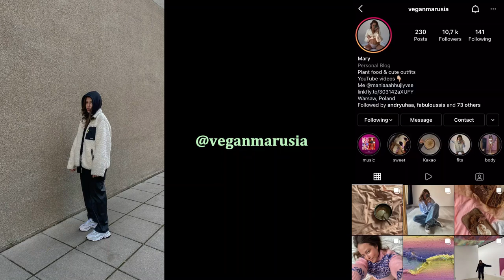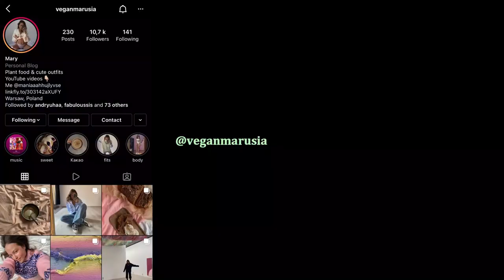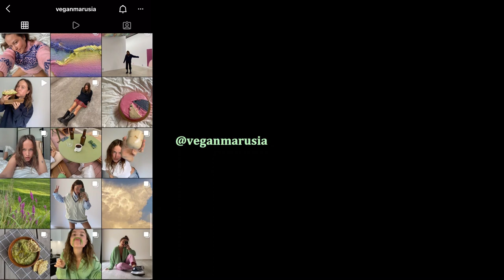КАК Я ПЕРЕЕХАЛА В ПОЛЬШУ? работа, жилье, обучение в Варшаве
В этом видео решила ответить на популярные вопросы в моем Инстаграме:
как переехать в Польшу?
какие документы нужны для переезда?
где найти жилье и работу в Польше?
платное ли обучение?
как выучить польский язык?

Надеюсь видео было для многих полезно.
Есть еще вопросы? Задавай внизу в комментариях!